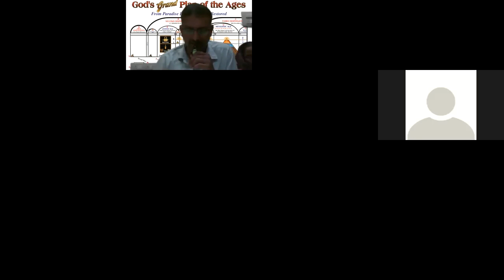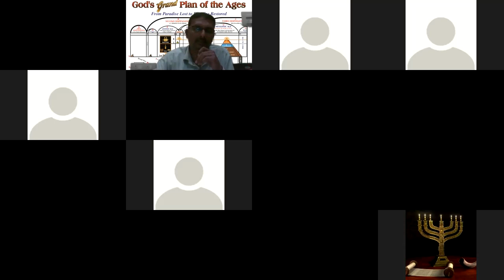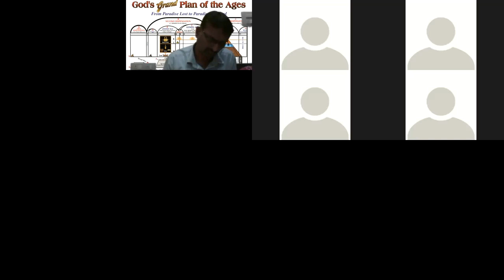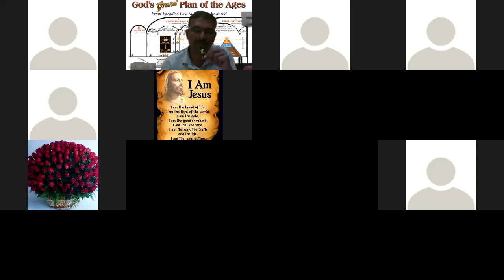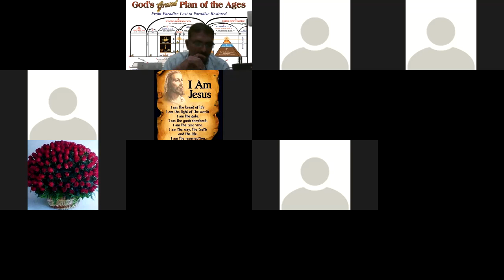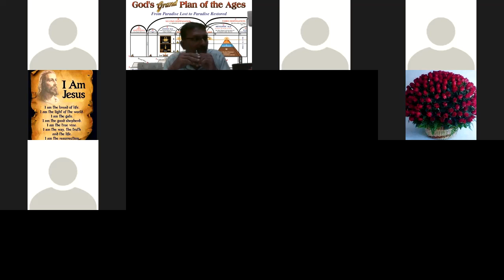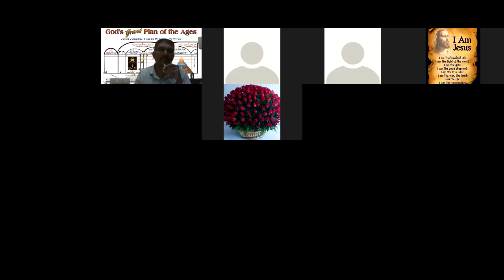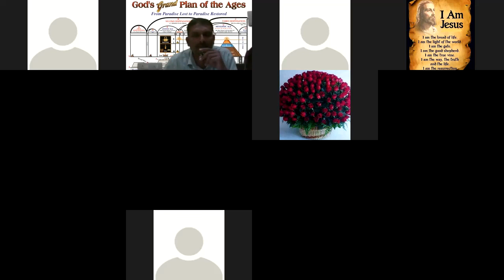6th vol chapter 1 Kan - Page 10 first para / English – Page 17 first para - Br Raju - Bible Study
6th vol chapter 1  Kan - Page 10 first para / English – Page 17 first para - Br Raju - Bible Study